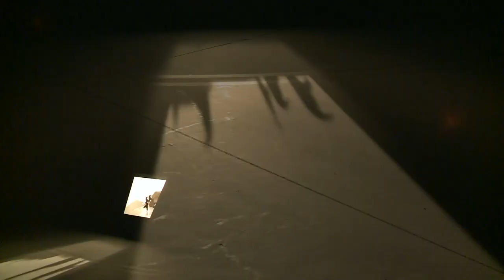Sous la glace_trailer2011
Mise en scène Andrea Novicov
Jeu
Ludovic Chazaud
Baptiste Coustenoble
Roberto Molo
Un Enfant
Scénographie Elissa Bier
Lumière Laurent Junod
Musique Jean-Baptiste Bosshard
Costumes Anna Van Brée
Maquillage Julie Monot
Construction décor André Simon-Vermot, Neda Loncarevic
Assistante mise en scène Camille Mermet
en tournée
Régie lumière Philippe Breton
Régie son Nicolas Frediani
Régie plateau Luc Job
Régie machinerie Camille Mermet

une création d'ARC EN SCENES (ww.arcenscenes.ch).

Sous la glace est une fantaisie poétique et humoristique sur le monde de l'entreprise, la destruction de l'individu, la complaisance et l'acceptation tacite de chacun de nous face à un système politique de plus en plus complexe et abstrait.
A travers ses personnages, trois consultants d'entreprise, trois parcours parallèles de personnages solitaires, à la fois victimes et bourreaux d'une société régie par les lois du marché, Falk Richter cherche à comprendre quelle sorte de personnes ils sont, quelle façon de penser les anime, quelles sont leurs peurs, leurs fantasmes. Il se demande si nous ne sommes pas, nous aussi, structurés selon ce système ; si la croyance que l'efficacité et le travail sont les biens les plus précieux n'est pas, elle aussi, bien ancrée dans nos têtes. Et alors que tout le monde veut se débarrasser des collaborateurs inefficaces et obtenir de bons chiffres, dans tous les domaines, peut-on encore y opposer d'autres bases de réflexion ?
Propos extraits de l'entretien de Falk Richter avec Peter Laudenbach, traduction d'Anne Monfort.

« Tout d'abord, le texte m'a intrigué parce qu'il aborde deux dimensions assez paradoxales, d'une part une vision sociétale froide du monde économique actuel d'autre part une approche très humaine autour du burnout avec le personnage principal. Et puis il y a la présence d'une certaine folie à tous les niveaux. Mais le texte en lui-même n'est pas vraiment narratif, il ne contient pas d'action à proprement parler. Tout cela est donc à inventer par l'équipe au moment de la création pour accrocher l'attention du spectateur. On travaille sur une matière invisible, comme avec un tableau abstrait, on compose le rythme, on amène des contrastes, on joue sur l'occupation de l'espace, avec l'énergie et l'âme des comédiens... C'est une contrainte qui nous oblige à être créatifs. » ANDREA NOVICOV
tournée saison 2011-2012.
ARC EN SCENES - TPR, La-Chaux-de-Fonds: du 20 et 21 octobre 2011
THEATRE 71, Scène Nationale, Malakoff-Paris: du 3 au 9 novembre 2011
HEXAGONE, Scène Nationale, Meylan: 22 et 23 novembre 2011
THEATRE JEAN LURCAT, Scène nationale d'Aubusson, 25 novembre 2011
ESPACE DES ARTS, Scène Nationale, Chalon-sur-Saône: 1 et 2 décembre 2011
LE GRANIT, Scène Nationale, Belfort: 6 et 7 décembre 2011
LA GRANGE, Dorigny-Lausanne: du 14 au 18 décembre 2011